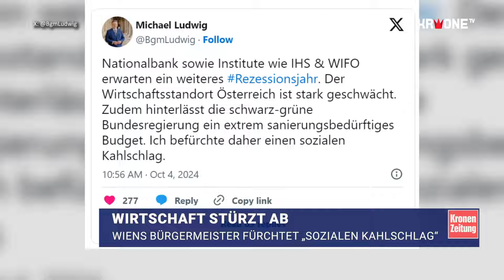Wiens Bürgermeister fürchtet „sozialen Kahlschlag“ | krone.tv NEWS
Alle Forschungsinstitute sind sich einig. Österreichs Wirtschaftsstandort Österreich ist derzeit stark geschwächt. Wiens Bürgermeister fürchtet eben deswegen sogar einen „sozialen Kahlschlag“ und will den Fokus auf Arbeitsmarktpolitik legen. Einen echten Experten dafür hat die SPÖ sogar in den eigenen Reihen.